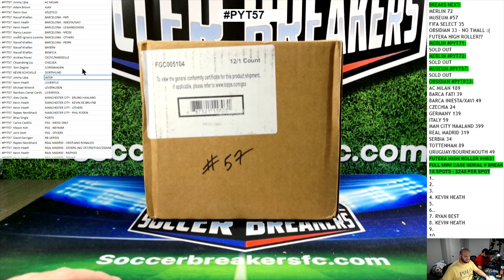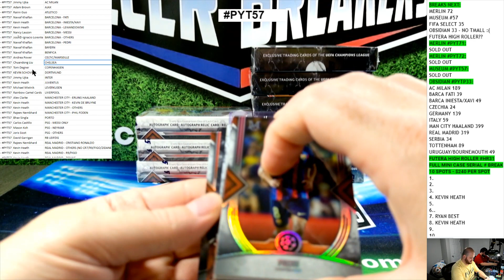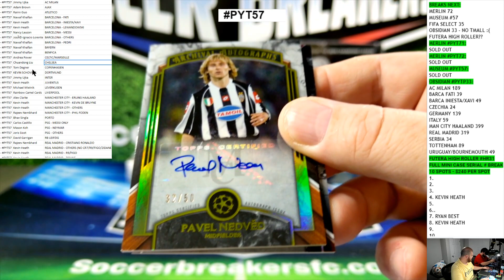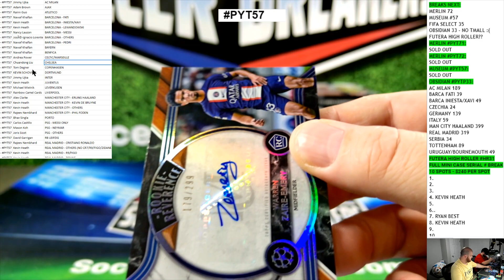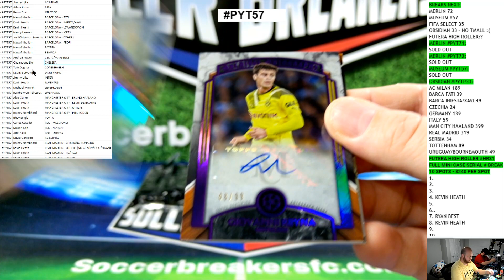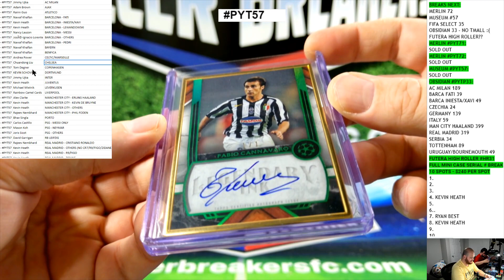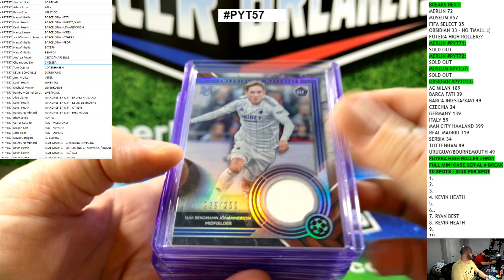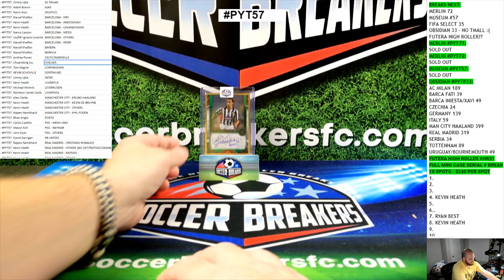2022-23 TOPPS UEFA CHAMPIONS LEAGUE MUSEUM COLLECTION 12 BOX, CASE BREAK PYT57 (SOCCER BREAKERS FC)